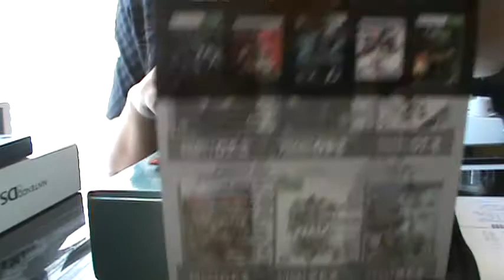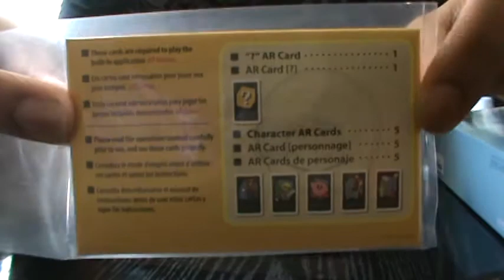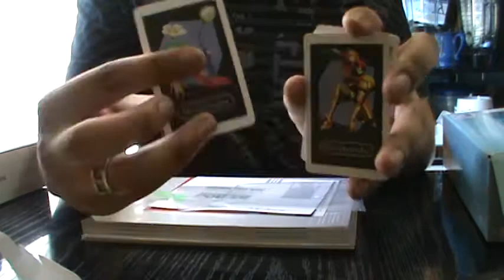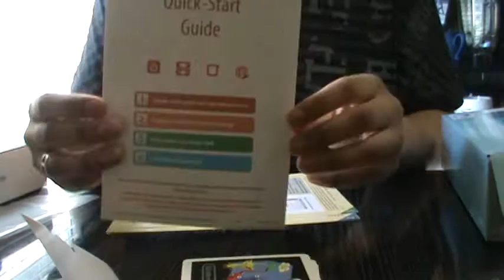Nintendo3DS Unboxing Video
Nintendo3DS Unboxing Canadian